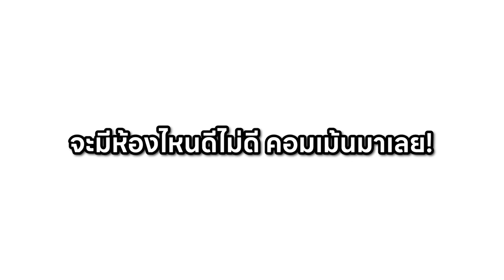😱หลอกเพื่อน! มาดูบ้านกับดัก?? ในเกม จากระดับ 1 ถึงระดับ 100! 🔥 [Minecraft แกล้งเพื่อน]